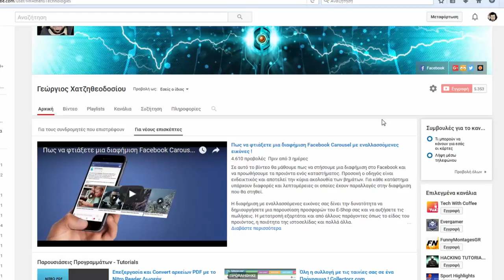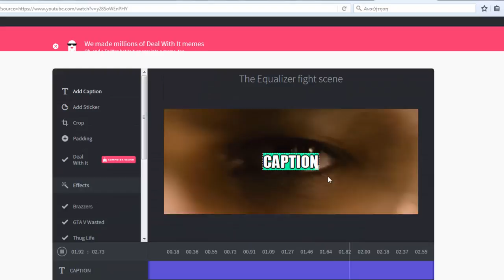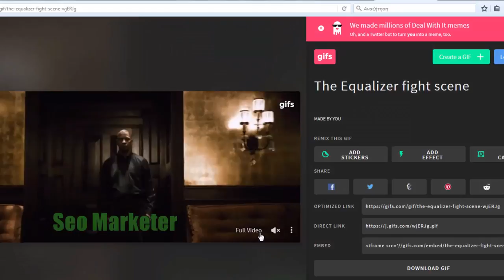Μετατροπή Youtube βίντεο σε κινούμενη εικόνα GIF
Θα δούμε στον οδηγό πως να μετατρέψουμε ένα Youtube βίντεο σε κινούμενη εικόνα GIF σε λίγα και ελάχιστα βήματα. Η δημιουργία GIF πρέπει να συμπεριλαμβάνεται στις στρατηγικές Brand Building και όχι μόνο.